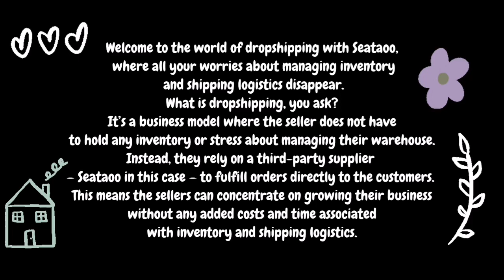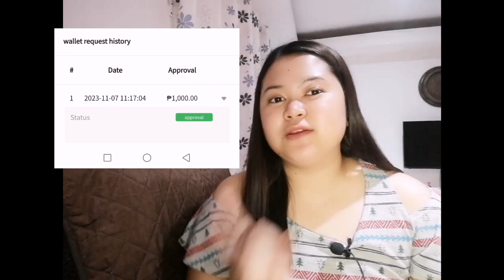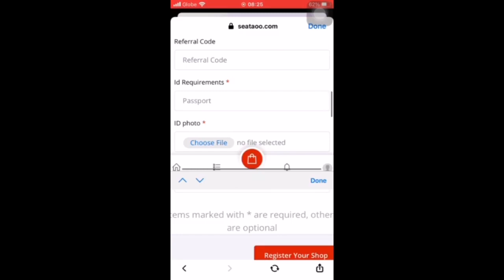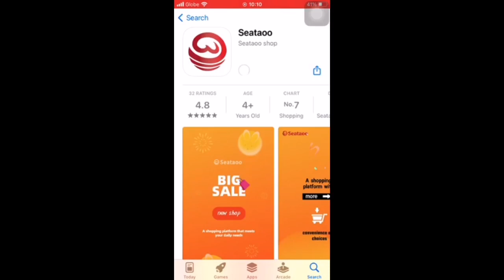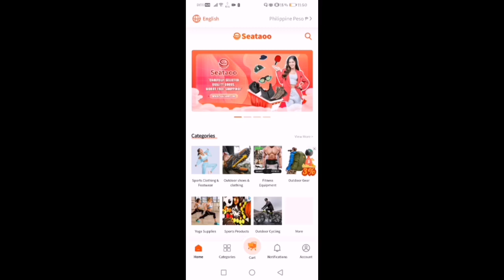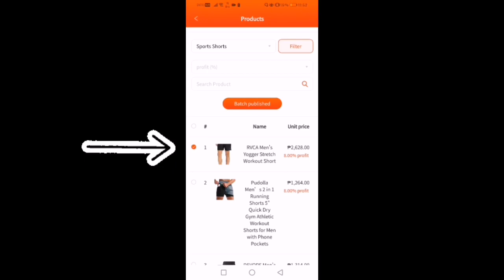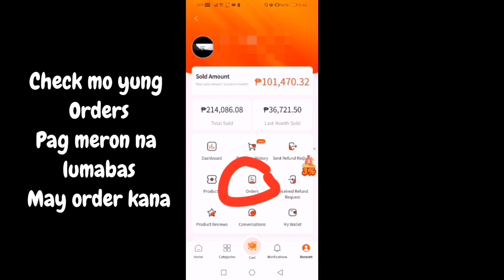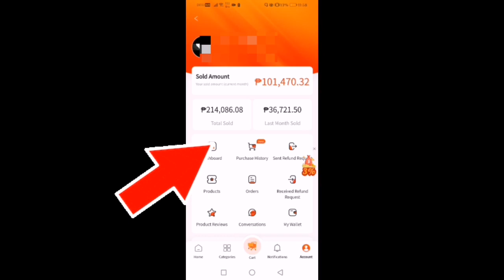SEATAOO |Legit online Income/Investment |9k income😱howtoregister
SEATAOO | Let money works for you | Legit online Income/Investment | 9k income agad 😱How to Register wfh legit legitearningapp seataooph How to earn

Sa mga looking for Instant Money!!
Walang ganon! 😁😁😁
Pero my alam ako ways to have Money 💶🤑
➡️Click this Link
➡️Click BE A SELLER
➡️ Register & Fill up info / Use my Ref code pra mashare ko sayo kung pano ang ggwin..
523662g8k6

Then Pm na agad 🤗
This is my FB

This is INVESTMENT by the way
Meaning.. My ilalabas kang pera at yun ang papatubuin natin 😉
No worries.
Di to SCAM..
Mukha ko nakasalalay dito e 😃

REQUIREMENTS :
✅Cellphone/Laptop/Tablet/Computer
✅Internet/Wifi
✅Money to invest

No need invite ❌
No need magpakapagod ❌
Let Money Works For You! ❤️🤑

.Seataoo.

✨Background of Seataoo
Introduction: Welcome to the world of dropshipping with Seataoo, where all your worries about managing inventory and shipping logistics disappear.
 What is dropshipping, you ask? It’s a business model where the seller does not have to hold any inventory or stress about managing their warehouse. Instead, they rely on a third-party supplier — Seataoo in this case — to fulfill orders directly to the customers. This means the sellers can concentrate on growing their business without any added costs and time associated with inventory and shipping logistics.
You can Search it on Google =)

✨LEGITIMACY
 Seataoo is Legally Registered in the SEC and is Legally Allowed to Operate at E-Commerce Business.
They have also customer service that can help you towards your shop.

✨How to earn on Seataoo?
Magrecharge kalang or mag invest. And then magpick klng ng mga order na darating sa shop mo. And thats it. Tutubo ung pera mo.. Patience is only the Key =) sympre maghhntay ka ng 15-25days bago bumalik ung pera mo. Pero atleast tumubo un pera. Hindi nawala ✅

✨No Minimum Investment
Kht 1k pwd. Pero highly recommend kahit magstart ka ng 5k pero really depnds un sa capability mo.

✨Legit and Trusted /Own Proof
Proof ko na nagcashout ako.

✨Perks & Advantage to have this
Moreeeeee...  My mga perks sila dpnds sa ocassion. For exmple last yr meron sila pakulo na pwd magcreate ng video about seataoo kung sino mappili my price mrrcv.
®️Meron din mga free load & gcash.. Join kayo sa Official Group
®️If im not mistken nagbbgay sila ng mga merch once pmnta ka sa office nila.

 - Register
 - Fill up info
📝523662g8k6

And wait to be approved. it will take up to 24hrs to approved.

Once approved they will going to email you na approve na ang store mo at pwd ka ng magstart 👍😉
-again use my refferal code pra pg my concern ka pm m lng ako sa fb ko ukie =)

After mo maapproved pwd kna magstart. Download SEATAOO APP on playstore.
Add ka na ng products mo. Adv ko is 10 products lng yun kasi ang minimum. And then wait ka nlng ng mga papasok na order. Automatc ppsok ang order sayo w/in 24hrs wala kang gagawin.. Literal 🤗
Note: Pls use small amt of products esp to low capital. Kase dadagsa talaga ang order sainyo.
And then aftr pwd kana mag cashin pang pick mo sa mga drting na order syo. Its really dpnd sainyo kung gaano ninyo gsto o kaya. More capital - more earnings - more profit

And aftr mo magcash in, your all set na para makarecv ng order at makapag pick ng order. Waiting ka nalang nian.😊

So ayun.Gnun lng ggwin mo.You just sit and relax.Go on your seataoo app whenever you want.Go to it in your convenient time.

And then,pag my na pick kna, mppunta yan sa Freezing Money. Kpg nnjn na yan wait k mbalik sa Wallet Balance mo w/in up to 25days or dpnde sa shipping days. Pwd mo din icheck kung magkno ang tinubo mo sa lahat ng napick mo. Punta kalang ng ACCOUNT - DASHBOARD - CURRENT PROFIT =)

Once na bumalik sa Wallet Balance mo if gusto mo na iwidraw Sundin mo lang tong next video na iaapload ko =)

So Thankyou so much for watching. Palambing narin ako mge bebs 🤗
Pls do like subs and share mo na rin tong video nato. Pra makatulong tyo sa mga taong naghahanap ng mpagkakakitaan=)

ItsEllaMac ❤️❤️❤️